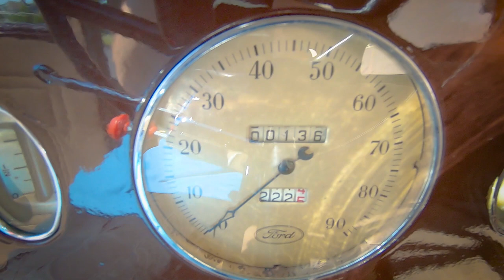1934 Ford 2 Door Sedan Gateway Classic Cars St. Louis #8141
Gateway Classic Cars of St. Louis is proud to present this 1934 Ford Sedan V8 Steel. If this car looks familiar that is with good reason. This 1934 Ford Sedan V8 Steel is eerily similar to the car Bonnie and Clyde stole in early 1934 that they ultimately died in. The exterior color is the same, however the true Bonnie Clyde car had 4 doors.
For those of you watching Netflix, the recent film Highwaymen shows the Bonnie and Clyde car just as the one we have here! Cordoba Gray with reg wheels! This car is almost entirely original and unmolested .The top has not been chopped and the car is steel! The 221 cubic inch V8 purrs to life announcing all 85 horsepower and puts it down with a 3-speed manual transmission! This is a steel body, well-kept, and well-restored example of a desirable body style. Even the original tire pump is still in the vehicle. The owner had the engine rebuilt 5 years ago and has approximately 135 miles on the rebuild. The car runs and drives great! It is ready for shows and a new comfortable garage.

1934 Ford Sedan V8 Steel is for sale in our St. Louis Showroom and can be seen in great detail including 100+ HD pictures and an HD video For additional information please call our knowledgeable staff at or email us at . If you would like to see it in person, come to our St. Louis showroom, located at 1237 Central Park Drive, O'Fallon, IL 62269